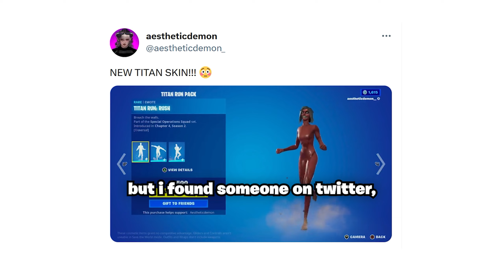fortnite added titans.. 😲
The highly anticipated Fortnite Chapter 4 Season 2 is here, and Epic Games has finally released Creative 2.0! This update allows players to do crazy things- like how people are getting their hands on some OG and unreleased weapons. But also, fortnite just made a collaboration with attack on titan, and they now added a titan skin to the game... or.. did they? 🤔